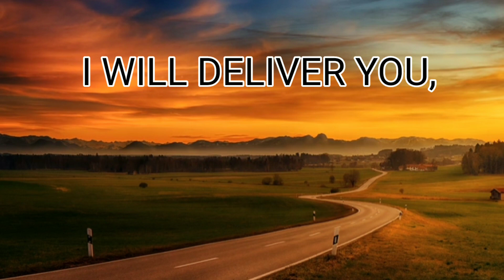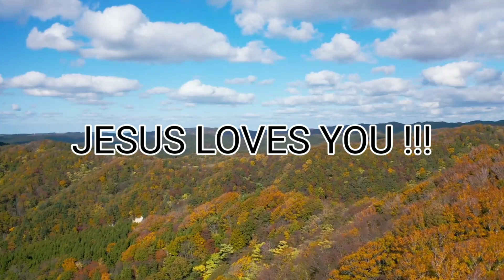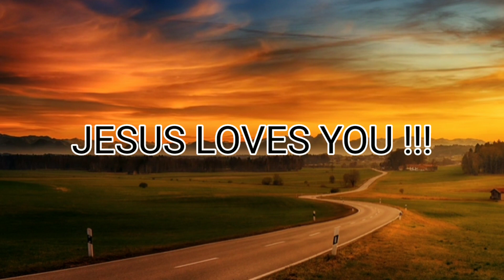PSALM 50:15🔥CALL UPON ME❤@ariseshine.isaiah601miracl4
Jesus,Bible,BeVictorious,JesusChrist,Christianity,LivingGod,Motivation,Lord is my Shepherd, AriseShine

‎‎@Arise;Shine.Isaiah60:1Miracle;Blessings channel